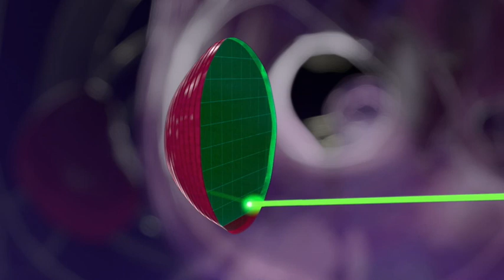Protonové centrum - co je PBS?